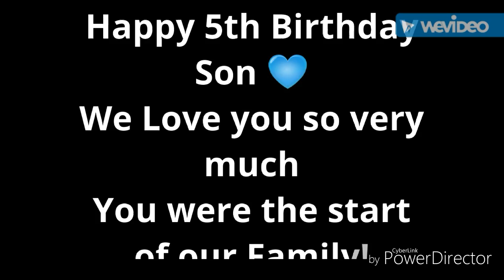XAVIER TURNS 5 😟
Here's a Montague of Xavier from birth till now 😊 i can't believe how fast the years have passed. And our little baby boy is already 5. Sorry this video is late my phone has been acting up the past couple of days but better late than never. 👍 Enjoy.

Hey everyone my name is Tisha Marie , I'm a momma of 4 beautiful children. Xavier 4 born 10/19/2011 . Breseis 2 born 09/05/2013 , & last but not least the TWINS born 02/28/2016. ❤ I've been with my husband for 9 years married for 3. Follow our Journey as young parents, as we move from one state to another. Our struggles , our happy moments & enjoy watching the funny things our kids do.